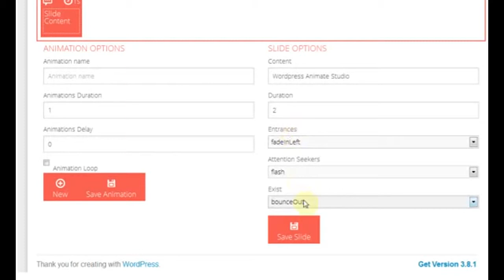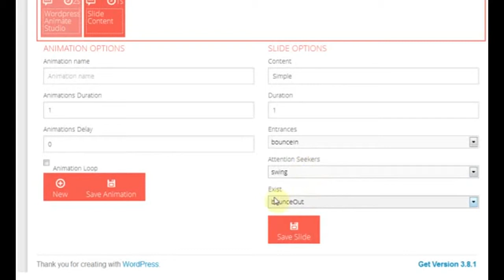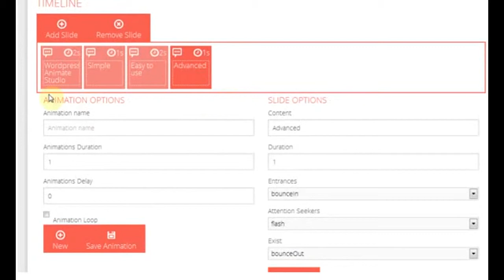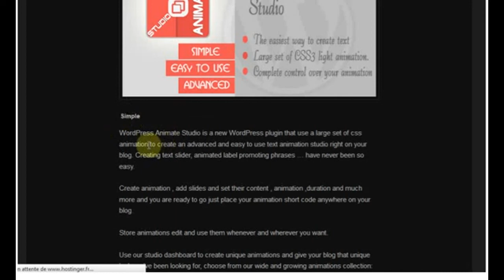Wordpress Animate Studio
Wordpress animate studio is a new Wordpress plugin that use a large set of css animation to create an advanced and easy to use text animation studio right on your blog. Creating text slider, animated label promoting phrases ... has never been so easy.